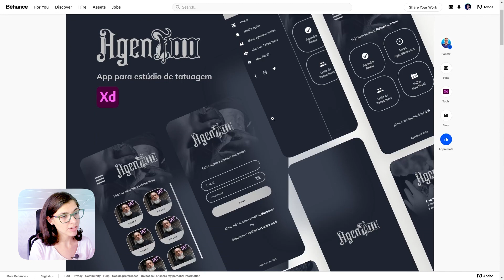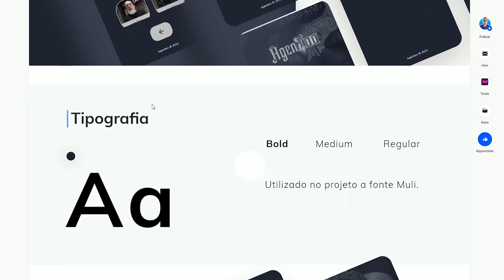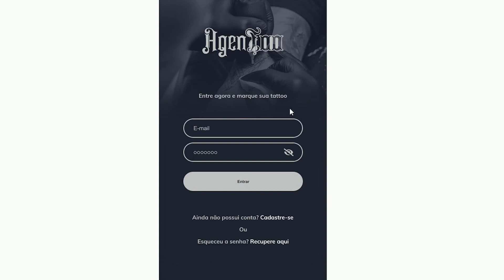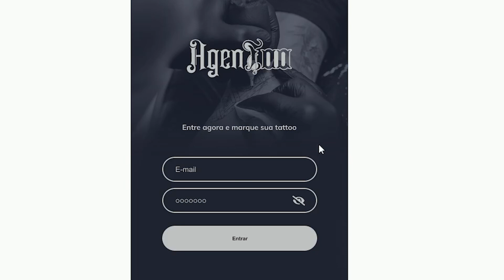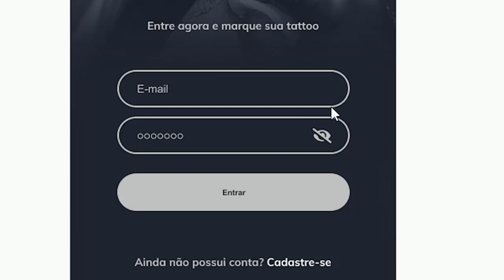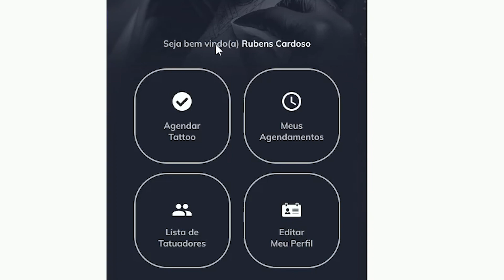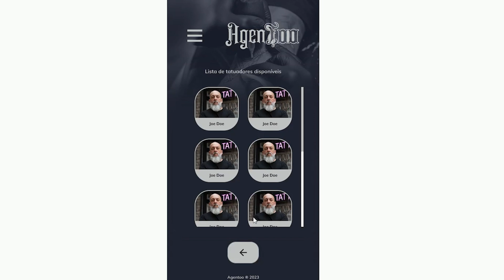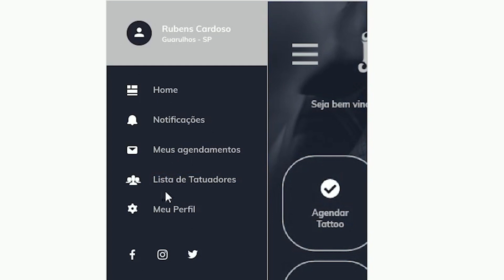Aplicativo de Tatuagens | Revisão de Design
Aplicativo para tatuagens. E aí, será que cola?

Confira neste vídeo:

00:00 Introdução do projeto
00:10 Apresentação do Behance
00:21 Cuidados com a tipografia
00:48 Necessidade de explicar o processo e decisões
01:04 Revisão das telas e protótipo
02:24 Avaliação das telas de login e menu
04:25 Discussão sobre layout e hierarquia de texto
07:42 Siga @SheisaCreative

➡ Nome do link: link

🟢 CONTRATE MEUS SERVIÇOS 🟢
Serviços de design de altíssimo nível feitos por quem é referência no mercado.

➡ UI e UX Design
➡ Websites, aplicativos, desktop app e mais!

🐮 APOIE MEUS CONTEÚDOS 🐮
Está gostando dos conteúdos que tenho compartilhado?